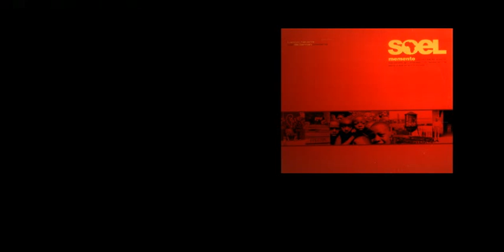Soel - My singing soul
Memento is an album by French artist Soel, the stage name of Pascal Ohsé. It is produced by Ludovic Navarre, with whom Ohsé collaborated on the St. Germain albums Boulevard and Tourist, and shares a similar style with many parts of these albums.

Track listing:

Le Vicomte (5:23)
Shining Pain (4:11)
My Singing Soul (6:59)
Prelude (1:53)
Black Women (5:02)
The Earth Mother (5:35)
To This World (6:06)
The Way U R (4:56)
We Have Died Already (7:46)